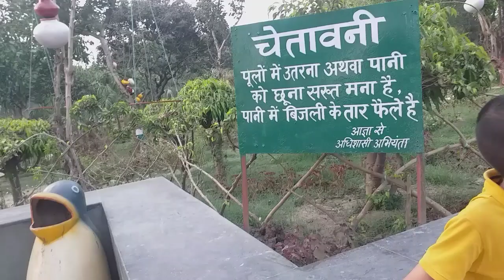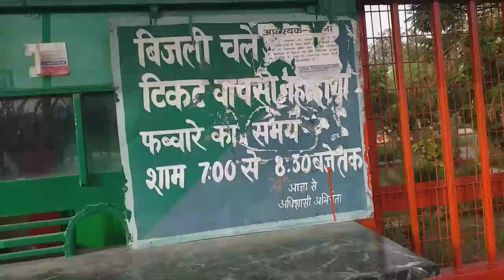aaj Abdul Hadi ka birthday hai aur aaj ham park gaye